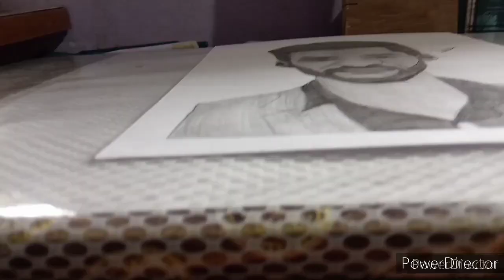Drawing Artist Shubham Dogra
Sorry no background music here